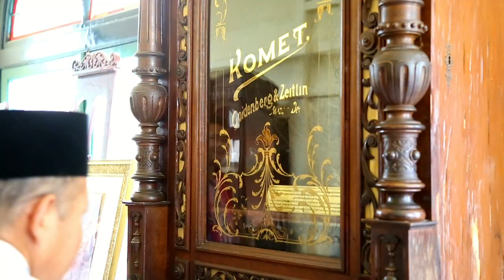Berita Siak Televisi - Dubes Malaysia dan Rombongan Kunjungi Istana Siak dan Makam Sultan